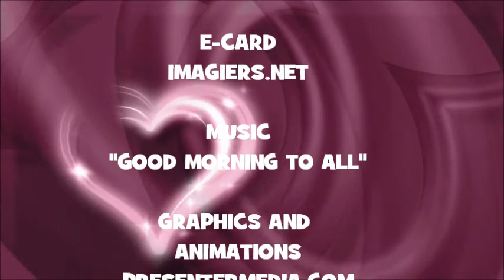¡FELIZ CUMPLEAÑOS KALEY!